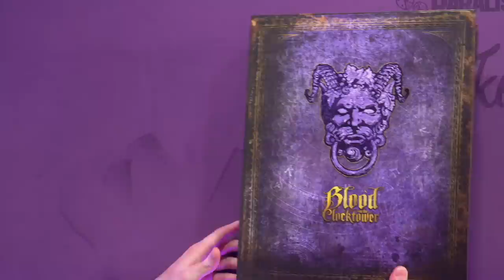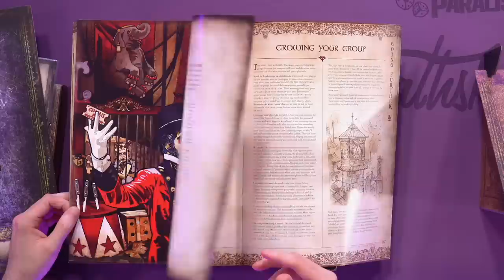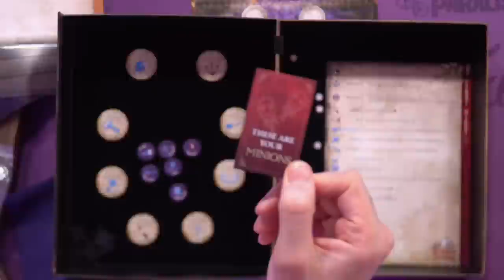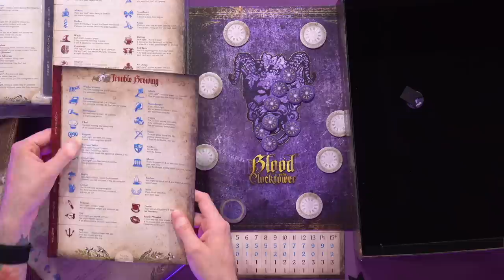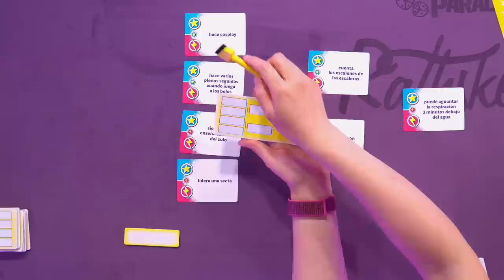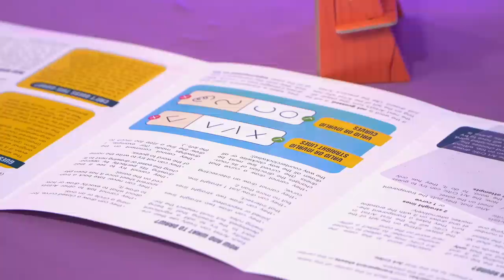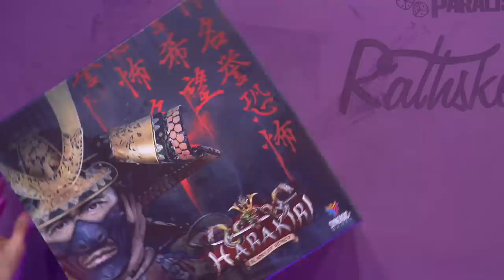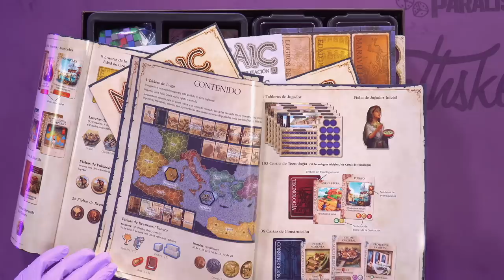Últimas Partidas #18 - Blood on the Clocktower, ¡Campeones!, Broad Lines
El programa de juegos de mesa semanal.

00:00 - Comienzo
04:01 - Últimas Partidas (Blood on the Clocktower, ¡Campeones!, Broad Lines)
1:06:40 - Vamos a Jugar (Broad Lines)
1:15:54 - Desprecintando (Caja de producción de Harakiri y Mosaic Edición Coloso)